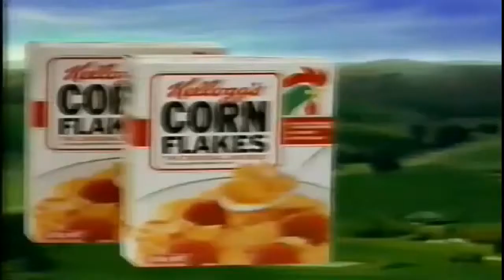Safeway victoria red spot sale 1980s ad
Safeway victoria red spot sale 1980 ad